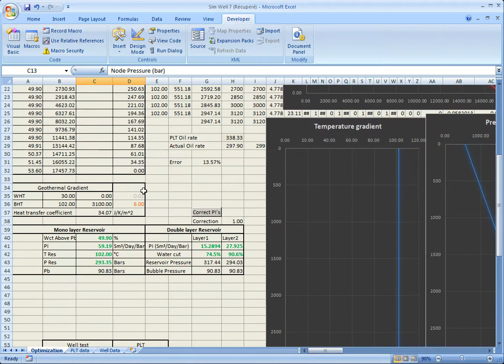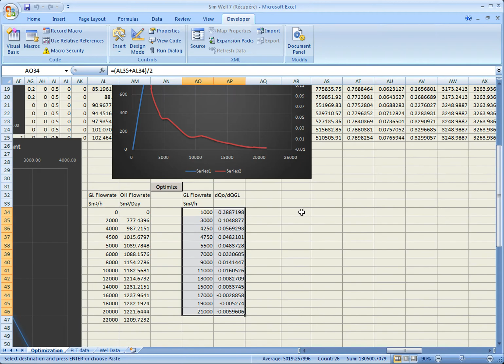PETROLEUM ENGINEERING : Nodal Analysis OIL PRODUCTION OPTIMISATION using Excel for multiphase well.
PETROLEUM ENGINEERING.

Multiphase well optimization nodal Analysis Calculation.
I used Standing's Correlation for oil PVT calculations, Hall & yarbourough for Gas properties and finally, Beggs&Brill Correlation for the multiphase flow in the tubing.
I can also perform an optimization by changing several parameters. GLOV depth, Tubing size, dws concentric for salt dilution...etc.